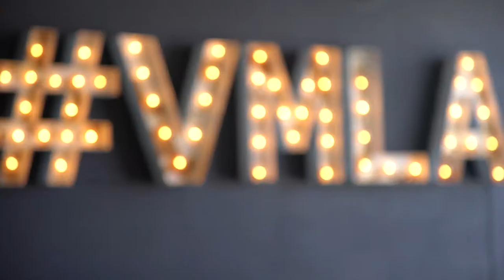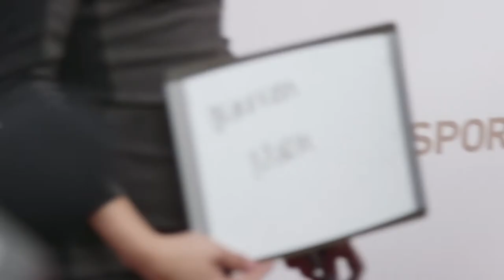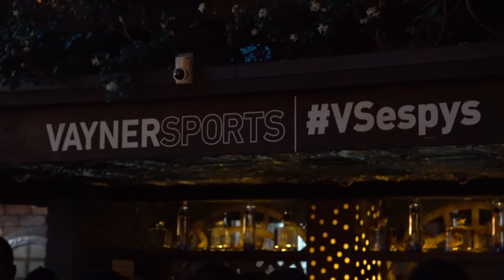MONDAY AT THE ESPYS